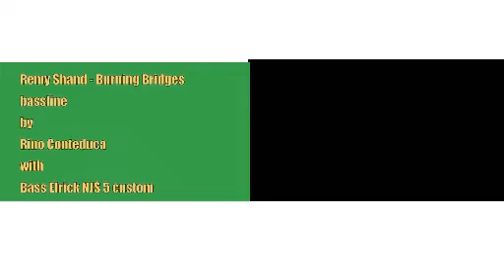remy shand burning bridges (bass & drum cover)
Studio version.